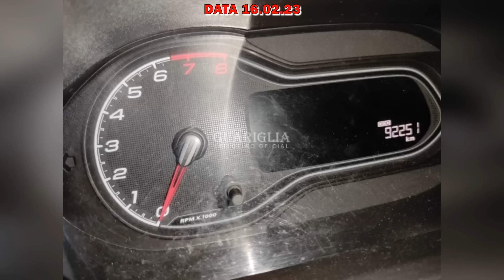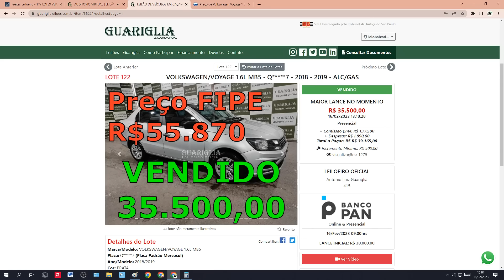LEILÃO COM CARROS BARATINHOS PAJERO,VOYAGE,VIRTUS,ONIX,ECOSPORT,KA,HR,KWID 16.02.2023